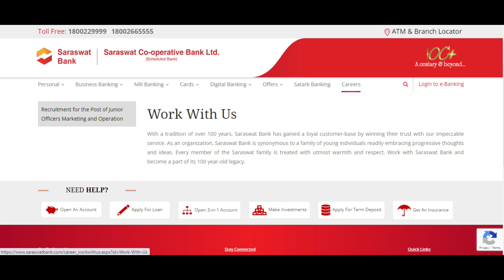Saraswat bank interview experience